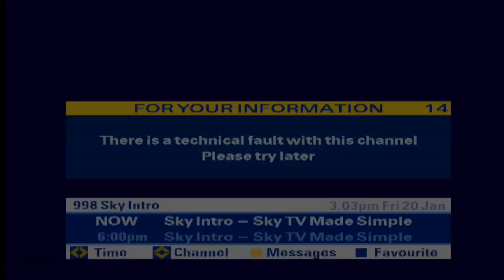Britain bans Iran's Press TV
The Iranian state-owned Press TV service has been taken off the air in Britain after its licence was revoked by the broadcasting regulator Ofcom.